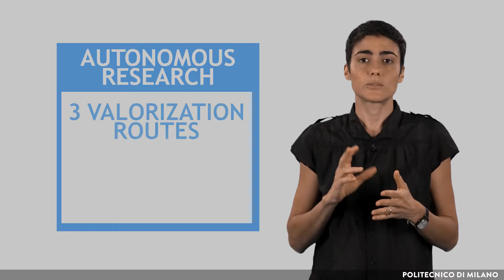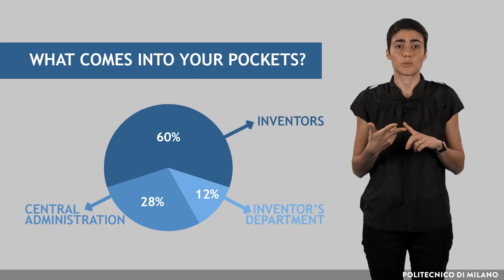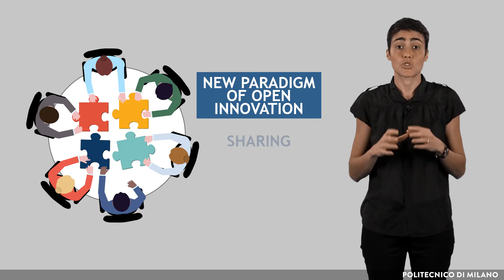Valorisation routes (Vittoria Roiati)